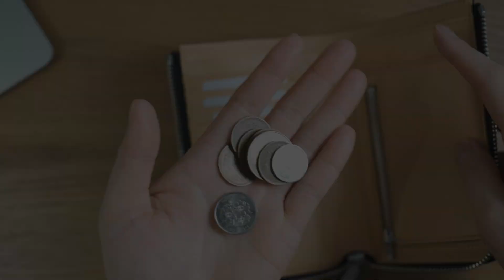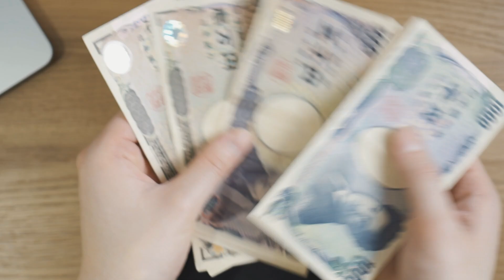体が細胞レベルで喜ぶ、宝石のように美しいL字ファスナー財布がコチラです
キプリス 二つ折り財布(縦型Ｌ字ラウンドファスナー) ルーガショルダー＆フルベジタブルタンニンレザー 6281